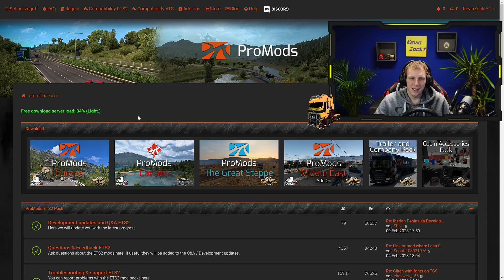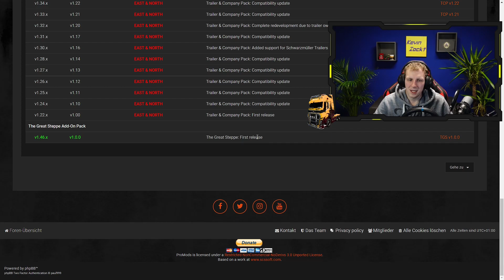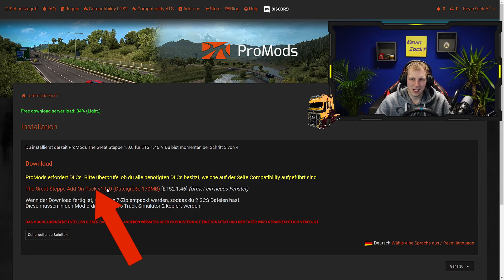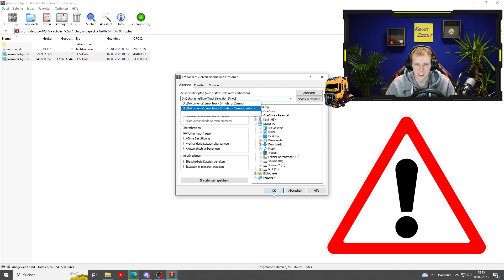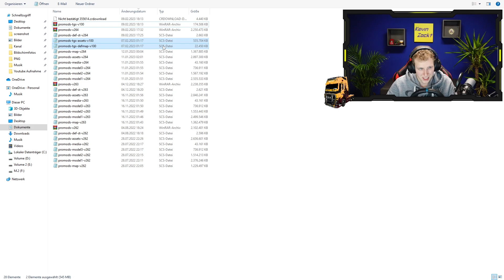NEUE ProMods Map - The Great Steppe | Tutorial | Euro Truck Simulator 2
Es gibt wunderbare Neuigkeitn. Mit The Greate Steppe begeben wir uns auf ProMods nach Kasachstan, einem Staat weit im Osten. Wie findet ihr diese Map?

Solltet ihr nach dem Video noch Probleme oder Fragen haben Stellt die gerne auf unserem Community Discord. Ihr habt dort die Möglichkeit in einem extra ETS Hilfskanal eure Probleme zu schildern!

🔹Unser Discord: (BITTE REGEL AKZEPTIEREN!!! UND ETS ROLLE NEHMEN!!!)

Wenn es euch gefallen hat, lasst doch ein 👍 und ein Abo da und unterstützt meinen Kanal. Vielen Dank und viel Spaß beim Zuschauen!

Timestaps:

0:00 Einleitung

1:22 Übersicht/Map

4:01 Infos

8:15 Download ProMods The Greate Steppe

11:18 Entpacken/Installieren

13:07 Mod-Manager

13:57 Einblick in die Map

Mein Equipment:

PC
Grafikkarte: Radeon (TM) RX 480 Graphics
Prozessor: AMD Ryzen 7 3700X
Mainboard: MSI B450 Tomahawk
Bildschirm: Asus VG248QE

⌨️Tastatur: Razer Blackwidow X Chroma
🕹️Lenkrad: Logitech G29 mit Shifter
🎤Mikro: Auna Mic 900
🖱️Maus: steelseries Rival110
🎧Headset: Razer Kraken X USB
📷Webcam: C920 HD PRO Webcam
💻Laptop: Acer Aspire V17 Nitro
Kamera:

Sonstiges:
🎞️Aufnahmeprogramm: OBS
🎬Schnittprogramm: Shotcut
✂️Bildbearbeitung: Corel PaintShop Pro X7

The Computer Has Feelings - JHS Pedals